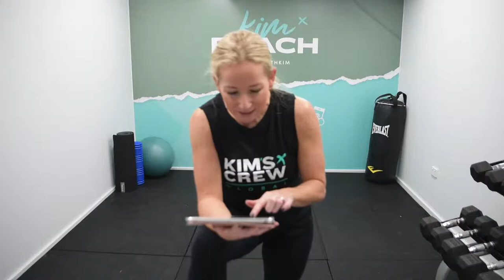trainwithkim - Cardio Boxing Workout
Join me live for an awesome cardio session and a whole lot of fun x